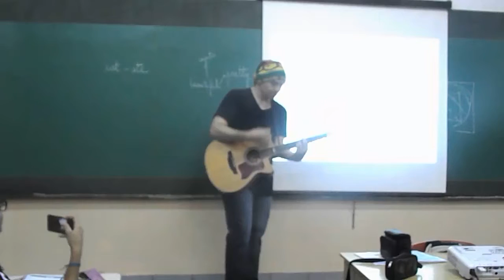Cortina de Ferro e Leste Europeu. Socialismo e capitalismo na Europa. Is this love - Bob Marley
Com a Cortina de Ferro
Separou dos ocidentais
O Leste Europeu, comunismo oriental
Isso só ocorreu oh!
No final da Segunda Guerra Mundial
Construíram o muro
Em Berlim, dividiram geral
Duas Alemanhas formaram
E reunificaram depois eh!

E o Muro de Berlim que caiu dando fim ao conflito
A Guerra Fria acabou com os socialistas vencidos